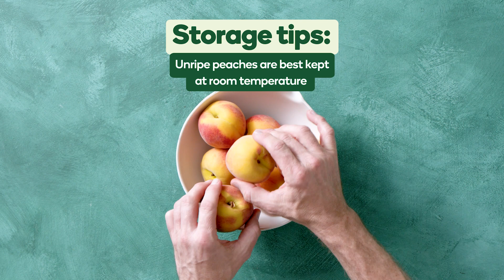Peach top tips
Australian peaches are now in season. Learn how to store peaches, as well as an easy way to destone them. Plus, discover how to turn peaches into ice cubes for those smoothie cravings or you can enjoy them fresh on a super-simple peaches and cream cake.

Try these perfectly peachy recipes:
Peaches and cream cake with malted Caramilk crumble:

Discover more tips and delicious recipes in our summer food guide